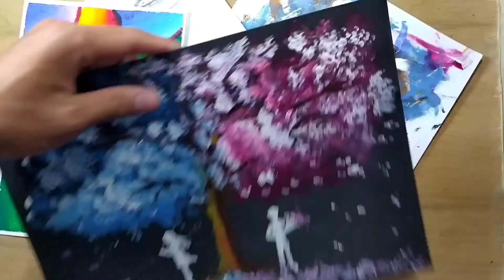CARA MENGGAMBAR STRAWBERRY YANG MUDAH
cara menggambar strawberry untuk anak tk, cara menggambar strawberry dengan mudah, cara menggambar strawberry yang gampang, cara menggambar strawberry shortcake, cara menggambar buah strawberry 3d, cara menggambar pohon strawberry

Semoga hari kalian Menyenang kan. Di video kali ini saya membuat tutorial Menggambar dan mewarnai strawberry untuk pemula . Langkah demi langkah 🤩 .
Saya menggunakan Oil pastel Dan pensil warna merk (FABER CASTEL).
Tonton Langkah demi langkah menggambar nya. 😌

Kritik, Saran Dan masukan Tulis di kolom komentar ya. 🥰